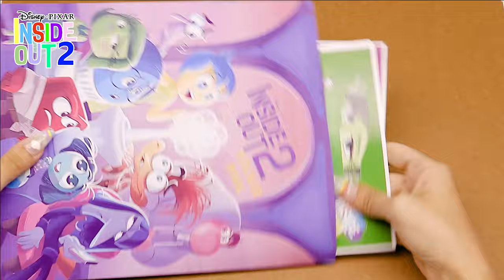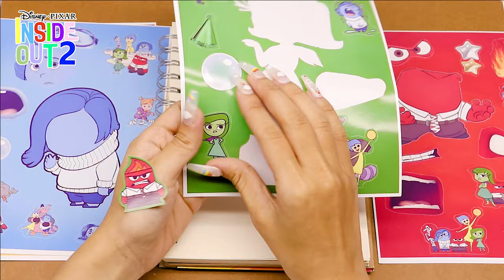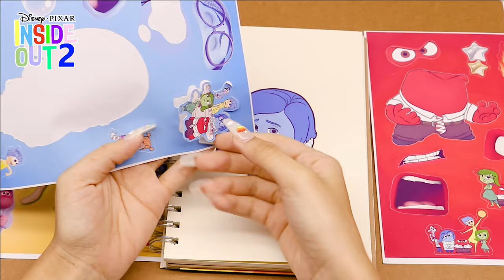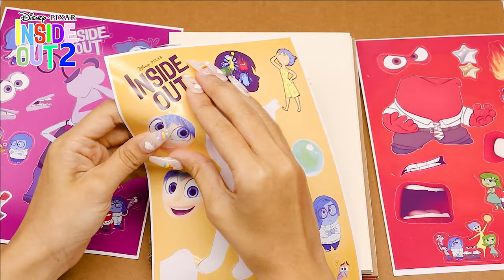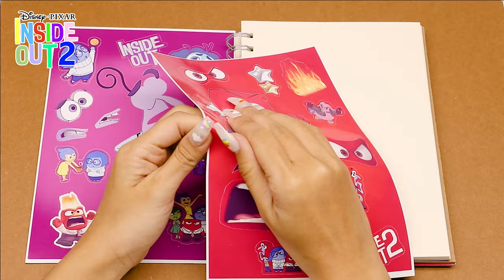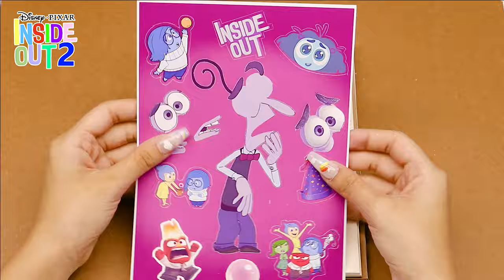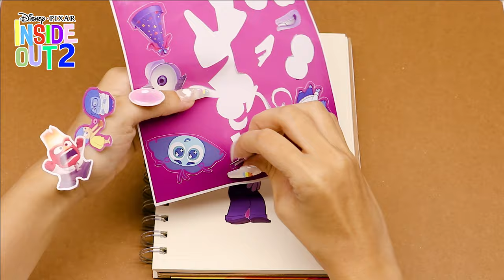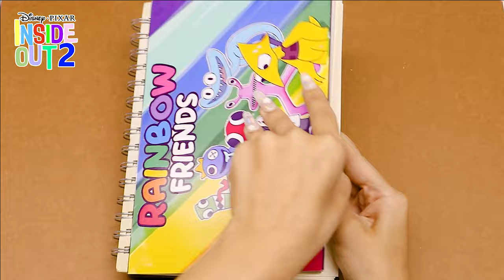🌈PaperDIY🌈 Decorate with Sticker Book 🎠 Inside Out 2 🎪 Anger, Joy, Sadness, Disgust, Fear